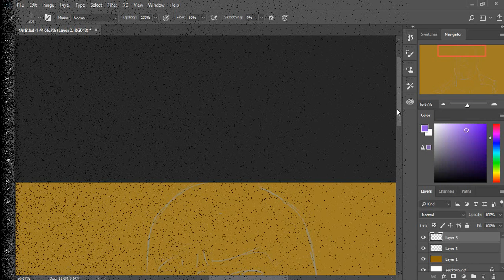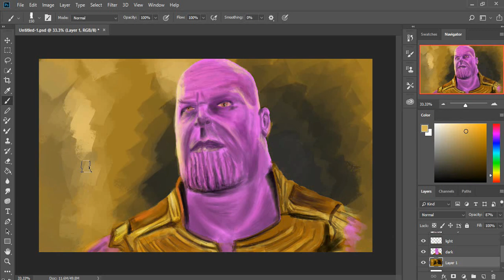THANOS fan art speedpaint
Hope u like the video...any c&c are most welcome...